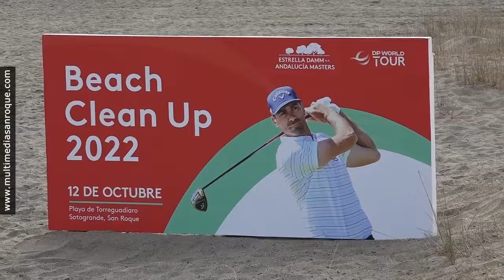INFORMATIVO DEPORTES JUEVES 13 OCTUBRE 2022